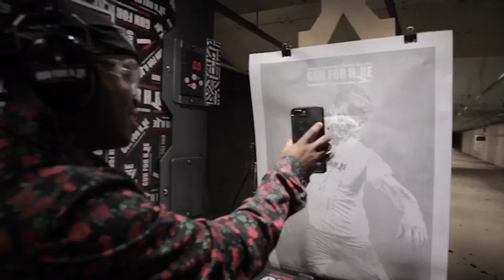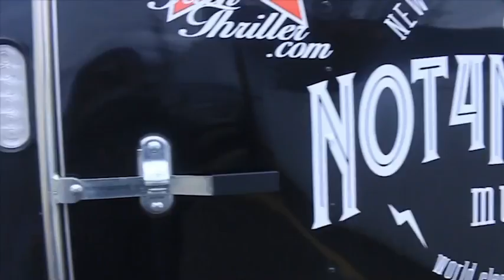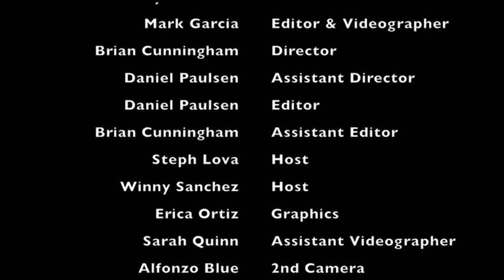Get The Strap | Jack Thriller Takes Marc John Jefferies to the Gun Range